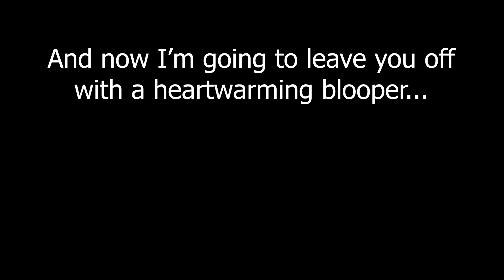Daily Souls-Server Update: Day 100 [Community-Update]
Thanks to all those that participated!!

The Dark Souls PvP-Servers on PC have been down for quite some time now so I thought I would use the time I usually reserve for some good old invasions for this mess! Let's keep ourselves from hollowing until the servers are back!

This is a small homage to Mordecais great Elden Ring Updates!

I hope you enjoyed it! Have a great day fellow tarnished! Long may the sun shine! [T]/

Mods for DS1:
 DS: Remastester:

Mods for DS3:
  DS3OS mod: